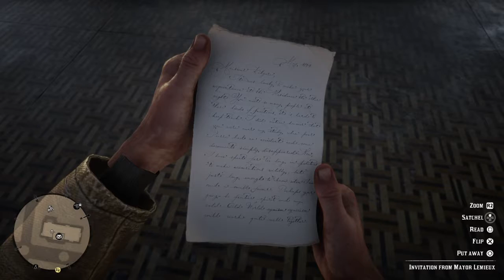🔴Red dead redemption 2🔲Part 4🔲